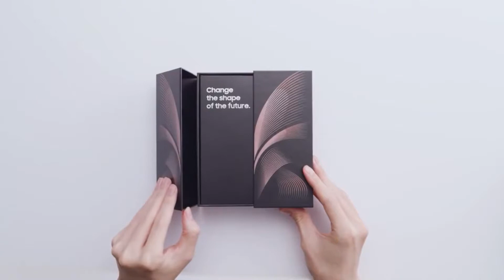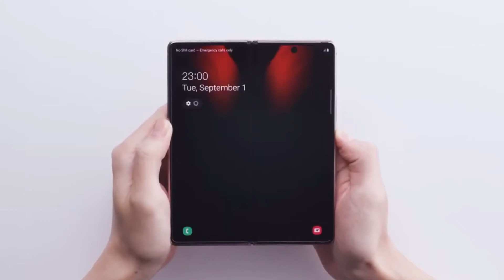Samsung galaxy Z Fold2 5g | Official unboxing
Use link for more information;